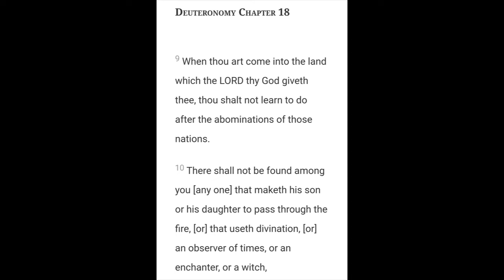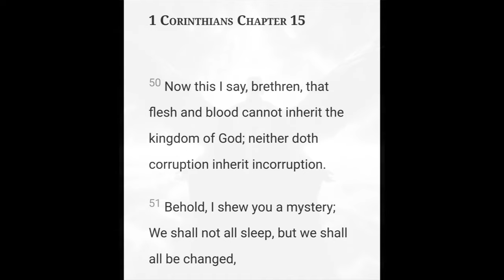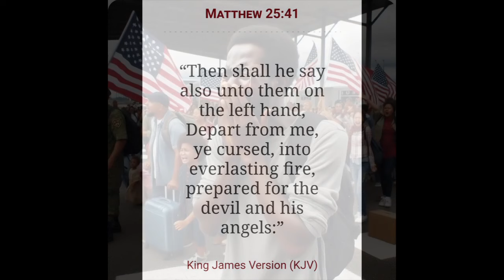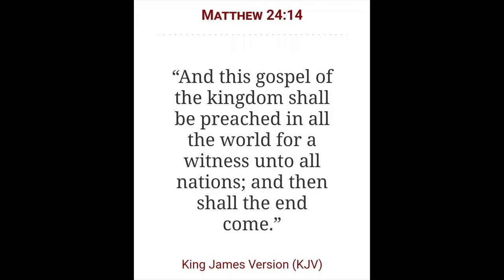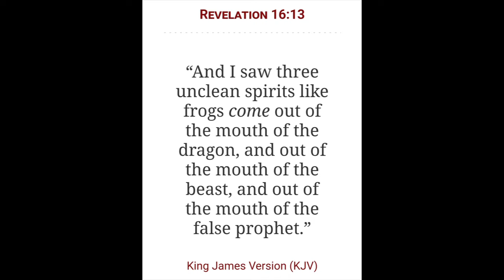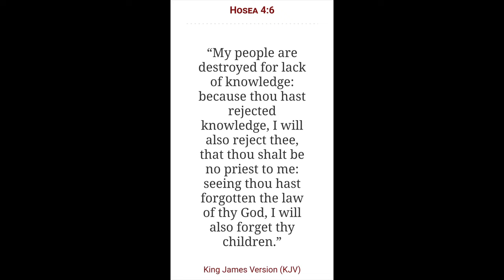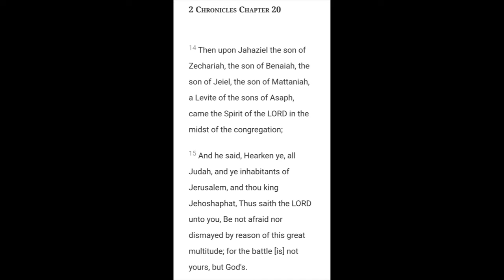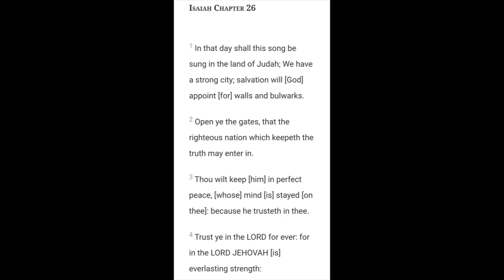The Most Wonderful Time of The Year